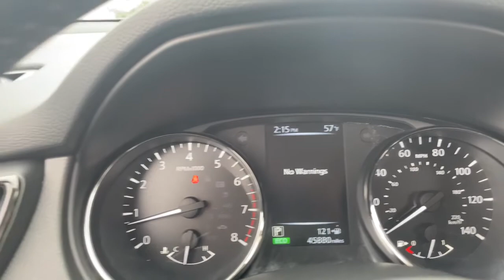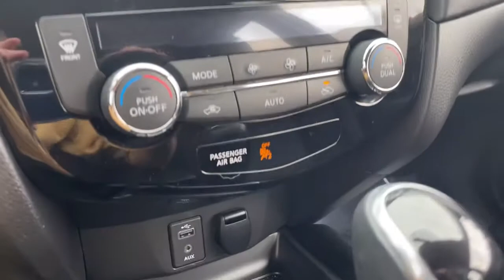2017 Nissan Rogue Sterling Heights, Warren, Utica, Clawson, Troy, MI LP32421A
MAGNETIC BLACK Used 2017 Nissan Rogue available in Sterling Heights, Michigan at Suburban Ford of Sterling Heights. Servicing the Sterling Heights, Warren, Utica, Clawson, Troy, MI area.

MAGNETIC BLACK exterior and Charcoal interior SV trim. FUEL EFFICIENT 32 MPG Hwy/25 MPG City! LOW MILES - 45870! Heated Seats NAV Bluetooth Remote Engine Start [U01] SV PREMIUM PACKAGE Alloy Wheels All Wheel Drive. KEY FEATURES INCLUDE: All Wheel Drive Heated Driver Seat Bluetooth Aluminum Wheels Remote Engine Start. Nissan SV with MAGNETIC BLACK exterior and Charcoal interior features a 4 Cylinder Engine with 170 HP at 6000 RPM*. OPTION PACKAGES: SV PREMIUM PACKAGE safety shield technologies and moving object detection Motion Activated Liftgate Around View Monitor Heated Leather Steering Wheel Radio: AM/FM/CD/AUX NissanConnect w/Navigation mobile apps Nissan navigation w/voice guidance 7 color touch-screen display Nissan voice recognition for navigation and audio SiriusXM Traffic SiriusXM Travel Link (weather fuel prices movie listings stock info and sports) and Siri Eyes Free. VEHICLE REVIEWS: Edmunds.coms review says Front seat comfort is as good as it gets in this class. Youll wont feel confined in the Rogue whether in the front or back. The rear seats offer 9 inches of fore/aft adjustment and both rows offer a good sense of space.. Horsepower calculations based on trim engine configuration. Fuel economy calculations based on original manufacturer data for trim engine configuration. Please confirm the accuracy of the included equipment by calling us prior to purchase.